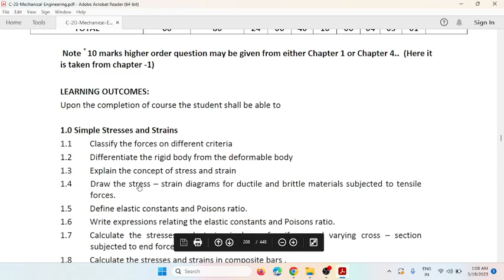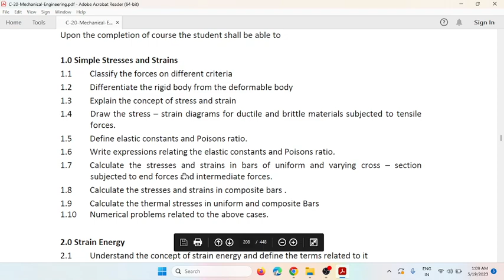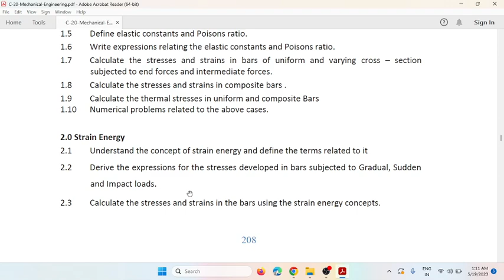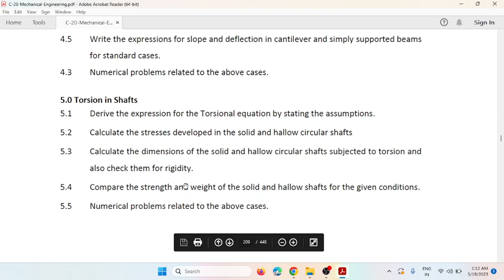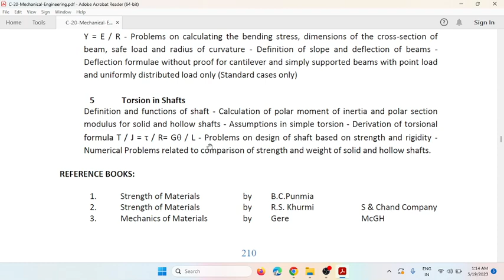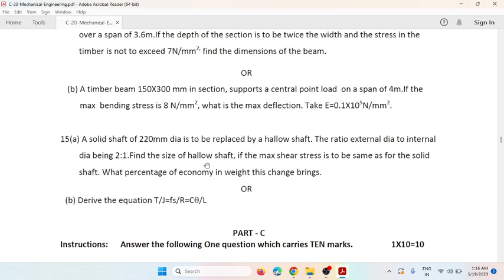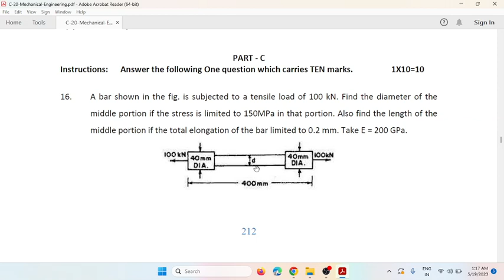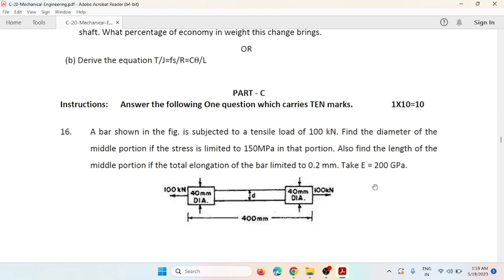How to Pass Strength of materials | Diploma (C20)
STRENGTH OF MATERIALS VIDEOS 👇👇
To pass the Strength of Materials course in your Diploma (C20) program, here are some tips and strategies that can help you succeed:

Understand the Fundamentals: Start by thoroughly understanding the fundamental concepts and principles of Strength of Materials. This includes topics such as stress, strain, deformation, material properties, and different types of loading conditions.

Review Course Material: Review your course notes, textbooks, and lecture slides to ensure you have a strong grasp of the content covered. Pay attention to important equations, theories, and concepts. Take notes and create summaries or study guides for quick reference.

Solve Practice Problems: Practice is key to mastering Strength of Materials. Solve a wide range of practice problems that cover various topics and difficulty levels. This will help you understand the application of concepts and improve your problem-solving skills.

Work through Examples: Work through solved examples provided in textbooks or lecture materials. This will help you understand the step-by-step solution process and reinforce your understanding of the concepts.

Seek Clarification: If you encounter any difficulties or have questions, don't hesitate to seek clarification from your instructors, teaching assistants, or classmates. Engage in discussions and ask for explanations to ensure you have a clear understanding of the topics.

Collaborate with Peers: Form study groups with your classmates to discuss and solve problems together. Explaining concepts to others and listening to their explanations can deepen your understanding and provide different perspectives.

Utilize Additional Resources: Explore additional resources such as online tutorials, video lectures, or supplementary textbooks that cover Strength of Materials. These resources can offer alternative explanations and examples to enhance your understanding.

Practice Time Management: Plan your study schedule effectively, allocating dedicated time for Strength of Materials. Break down your study sessions into manageable chunks, focusing on specific topics or types of problems. This will help you stay organized and ensure you cover all the necessary material.

Review Past Exams and Assignments: Review past exams, quizzes, and assignments to familiarize yourself with the format, types of questions, and the level of difficulty. This will give you an idea of what to expect in your upcoming assessments.

Stay Consistent and Engaged: Consistency is key in learning Strength of Materials. Keep up with your coursework, attend classes regularly, and actively participate in discussions. Engage with the subject matter and maintain a positive attitude towards learning.

Remember, success in Strength of Materials requires a combination of understanding the concepts, practicing problem-solving skills, and being diligent in your studies. By following these tips and putting in the effort, you can increase your chances of passing the course successfully.